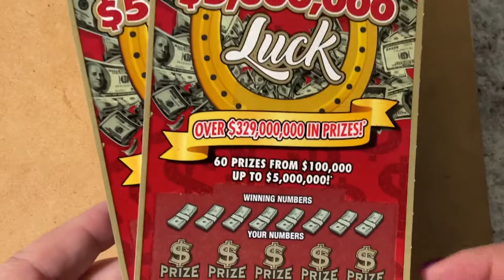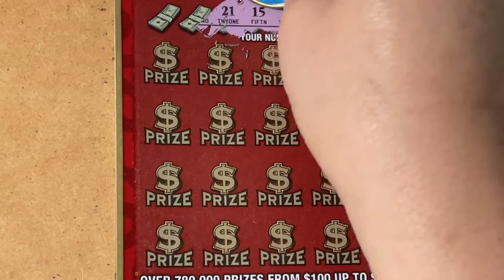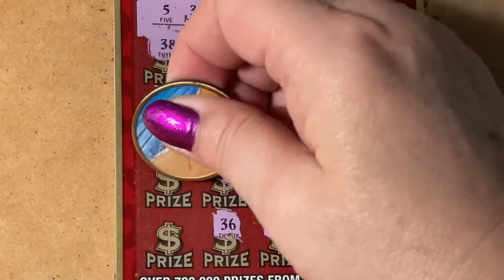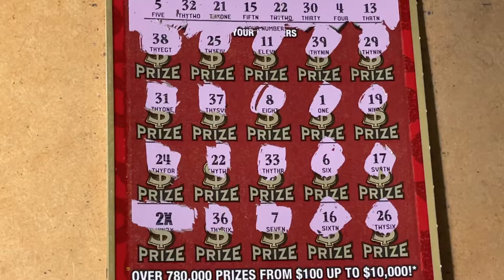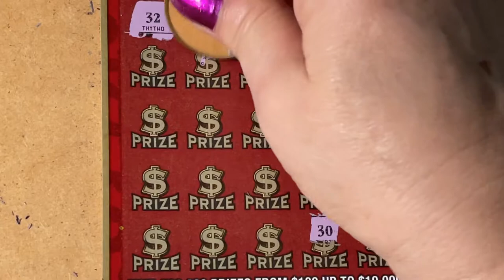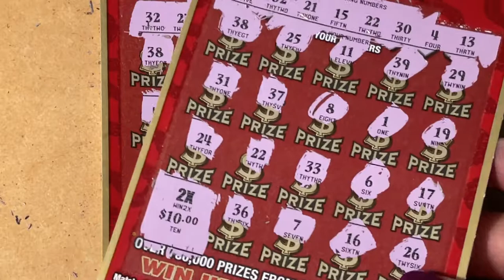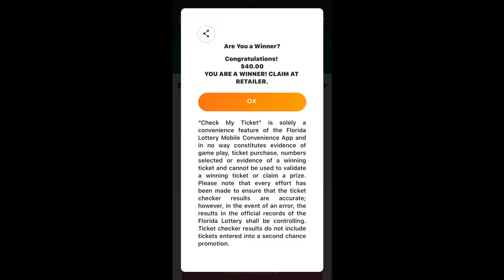Lucky Catch! (Extra money at the end)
Looking for the winning ticket! We are a family that loves to scratch a variety of instant tickets. We are hoping to win something big! Come along with us and wish us luck! If you would like to buy a Florida Lottery ticket, I will go in on half the cost of the ticket and I will split the winnings 50/50 with you. That way we have twice the chances of winning if we buy two tickets. We do have playlists for you to watch, where the tickets are grouped by dollar amounts. Be sure to watch the playlist titled "Important Information" for links that you should not click on if found in our comments section. Have a blessed day!